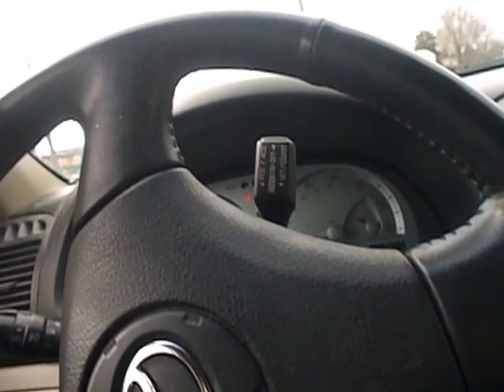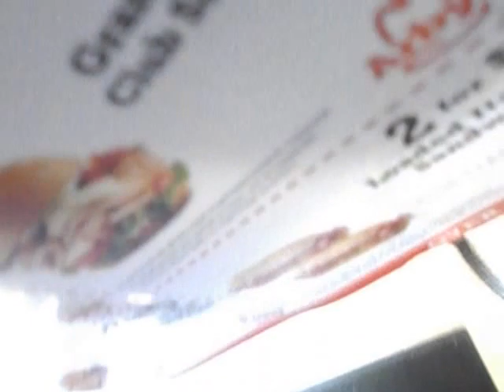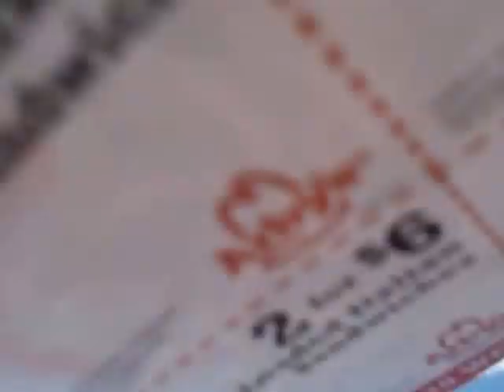going to get the mail monday